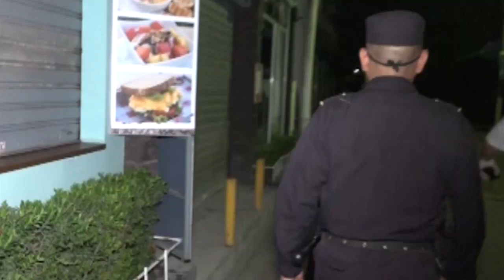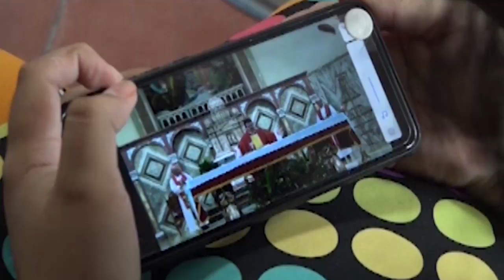Noticiero LPG 10 abril: Temperatura alcanza 42° C en El Salvador y calidad de aire mejora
El MARN reportó un aumento en las temperaturas en los primeros días de abril, principalmente en el occidente de El Salvador. Además, en la capital también se vive una ola de calor que se prevé continúe los próximos días.

¡Visítenos!